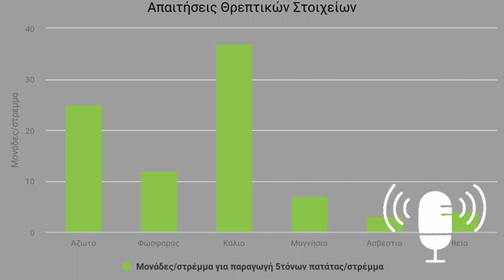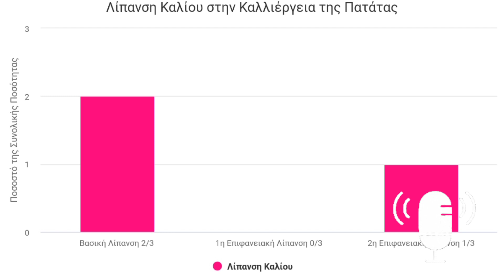Σωστή Λίπανση Πατάτας‼️Πρόγραμμα Θρέψης‼️Plant Advisor Greece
▶️ΣΩΣΤΗ ΛΙΠΑΝΣΗ ΤΗΣ ΠΑΤΑΤΑΣ

➡️Εδαφικές απαιτήσεις

➡️Απαιτήσεις σε Θρεπτικά στοιχεία

➡️Τι λίπασμα να ρίχνουμε για βασική λίπανση;

➡️Επιφανειακές λιπάνσεις τι βάζουμε και πότε γίνονται

➡️Πόσα κιλά λίπασμα ρίχνουμε

➡️Διαφυλλικοί ψεκασμοί